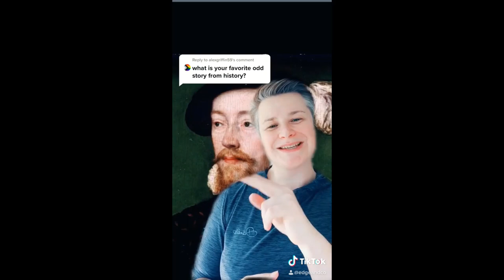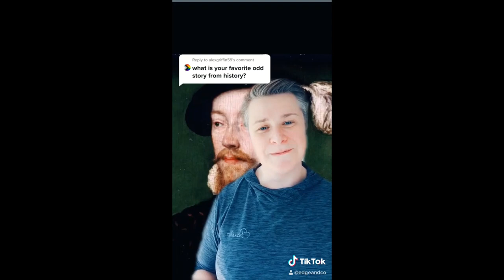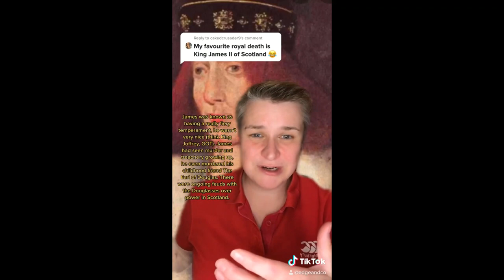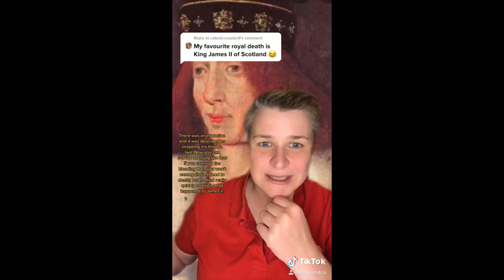The grisly deaths of our Kings and Queens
The early Kings of England had a habit of dying violently. Others had their fair share of infections, strokes and the occasional regicide. My short stories of kings and queen deaths on TikTok was really popular so I've brought a few of them together here for a bit of kingdeath fun. Enjoy.